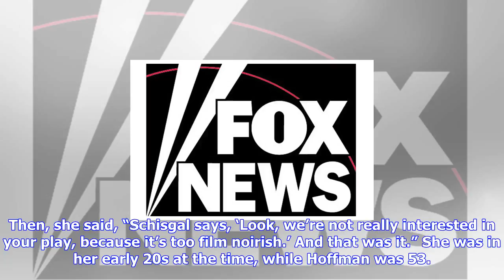Breaking News | Dustin hoffman accused of ual harassment by 'genius' producer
Dustin hoffman accused of ual harassment by 'genius' producer

Getty Images Television writer and producer Wendy Riss Gatsiounis became the second woman to publicl...